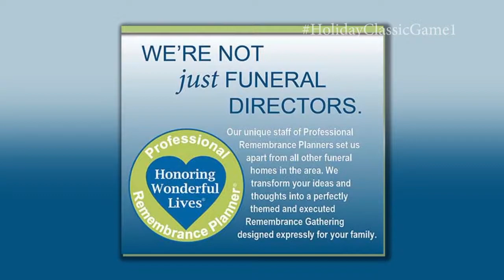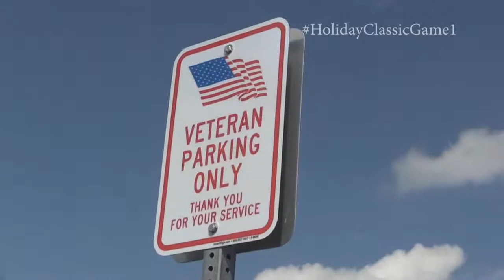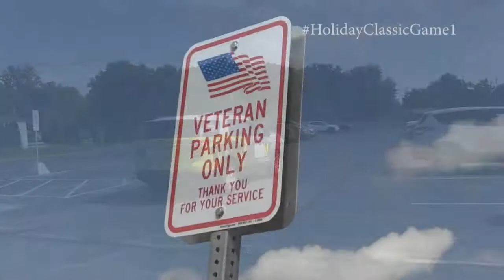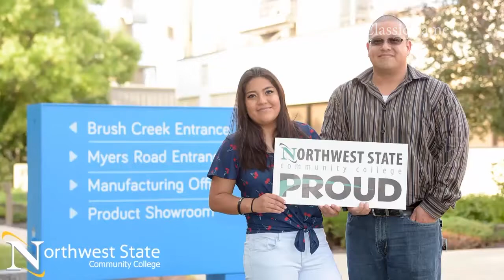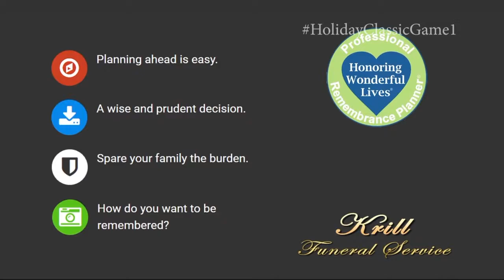Holiday Classic - Fairview vs Stryker - 12/28/2018 - Game 1